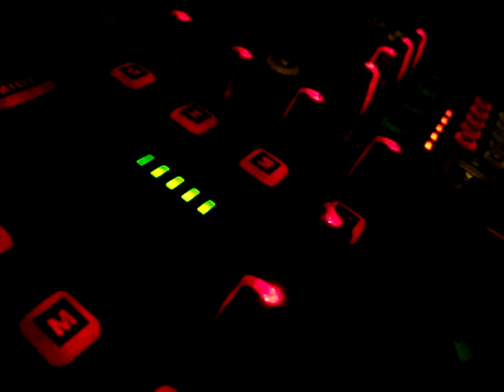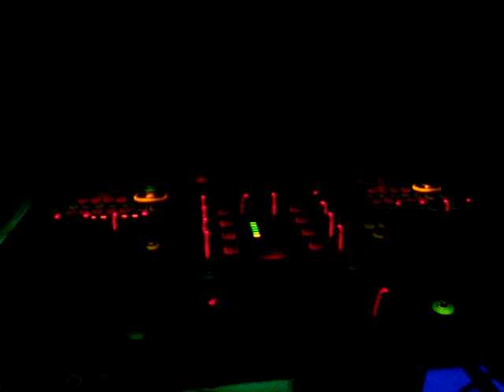DJ - JORGE PRETEL - FERIAS FOLIA - SÃO SIMÃO - SP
FERIAS FOLIA
EVENTO REALIZADO POR DANILO PORTUGAL E A.E.Q
BANDA AGUA NA BOCA
DJ CLAUDIO THAY
DJ LUCAS AGUIAR
DJ JORGE PRETEL
DJ NETO ( CONVIDADO CLAUDIO THAY )